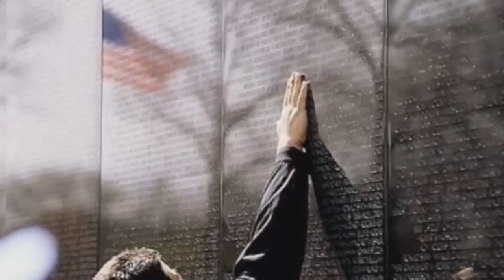Veteran's Day 2014 Remembered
Remembering those who served putting their life on the line to defend our freedom!